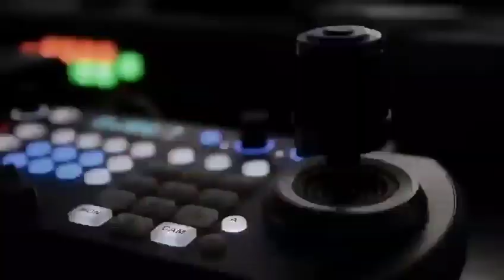dnhs mob dance